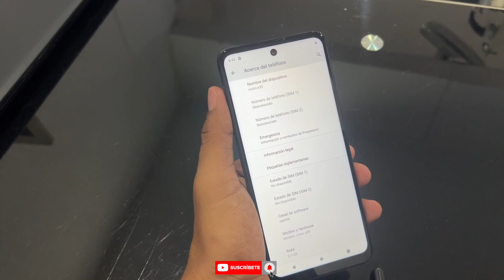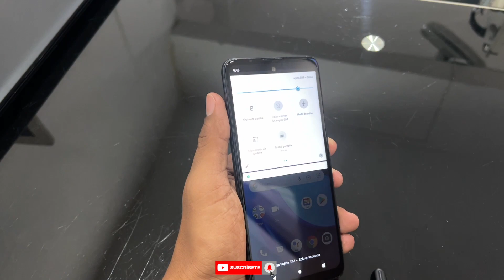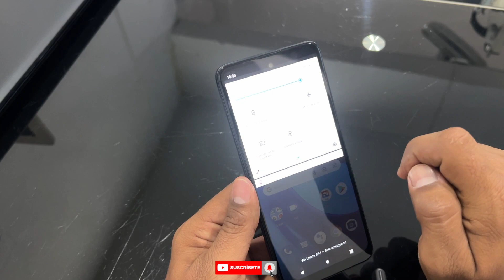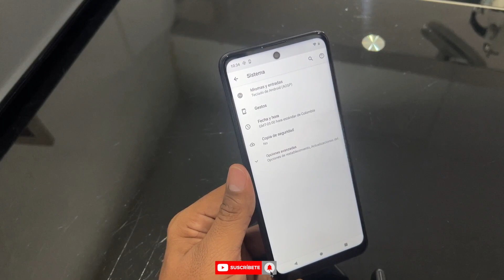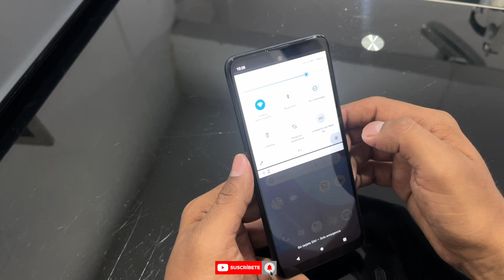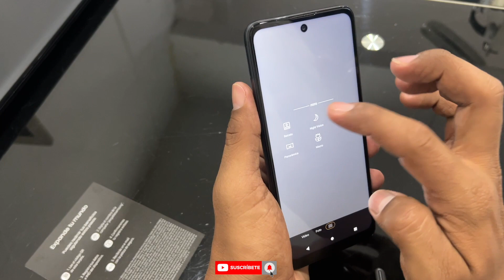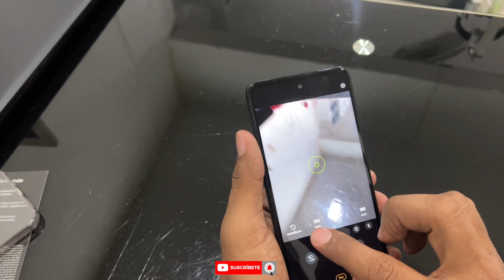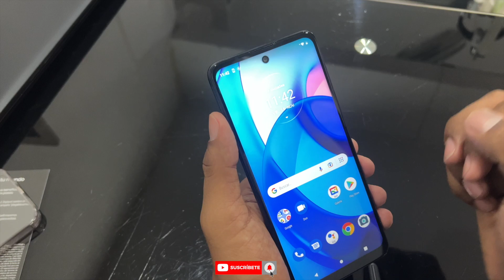motorola E30 [ trucos y funciones ocultas ]